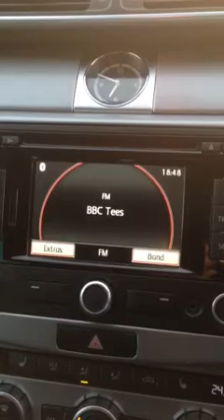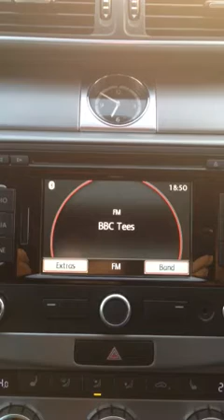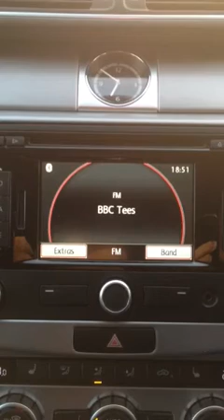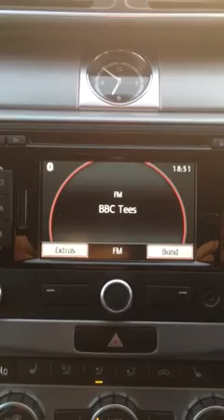Marske United v Dunston UTS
Craig Gott gives BBC Radio Tees his views on Saturdays FA Cup encounter